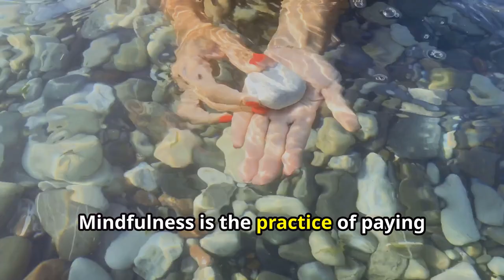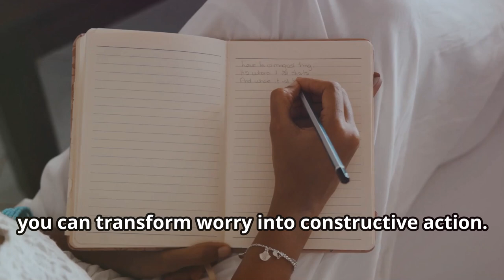Breathe Easy: Mastering Anxiety Management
"🌟 Embrace tranquility and conquer anxiety with our empowering guide, 'Breathe Easy: Mastering Anxiety Management'! Discover expert tips, soothing techniques, and mindful practices to reclaim control over your mental well-being. Take a deep breath, and let's embark on a journey to inner peace together. 🌿 AnxietyRelief Mindfulness SelfCare"